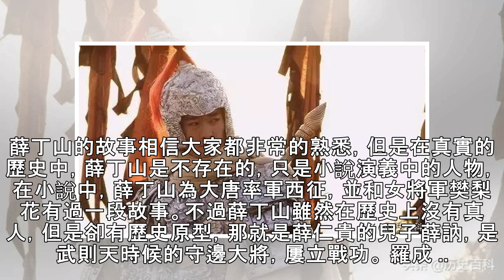歷史上不存在的四大名將，被騙了千年！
薛丁山 ... 薛丁山的故事相信大家都非常的熟悉，但是在真實的歷史中，薛丁山是不存在的，只是小說演義中的人物，在小說中，薛丁山為大唐率軍西征，並和女將軍樊梨花有過一段故事。不過薛丁山雖然在歷史上沒有真人，但是卻有歷史原型，那就是薛仁貴的兒子薛訥，是武則天時候的守邊大將，屢立戰功。 羅成 ... 了解隋唐演義的朋友都知道羅成這個名字吧，兩破隋陣，力擒五王，這些故事都是在民間廣泛的流傳，這也造成了很多人都認為羅成是歷史上真實存在的人物，但是事實上卻不是大家想的那樣。羅成的原型是隋唐時候的羅士信，也是李世民身邊的一員猛將，只是後來兵敗被俘，被劉黑闥殺害。 楊宗保 ... 熟悉楊家將的人對於這個名字也...